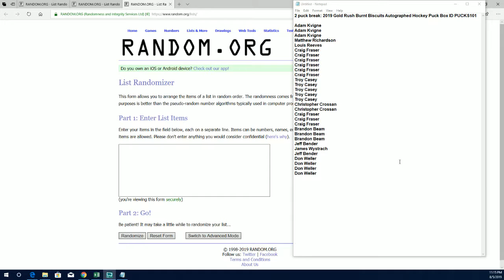2019 Gold Rush Burnt Biscuits Autographed Hockey Puck Box ID PUCKS101 RADNOM